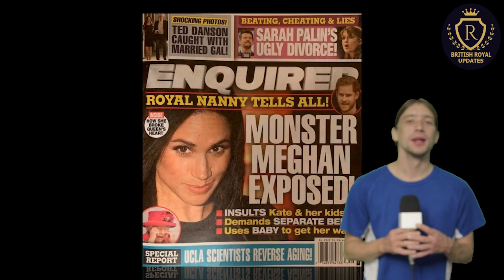Nanny E-X-P-O-S-E-D All: Meghan Markle Being Like a M-O-N-S-T-E-R to Harry & Royal Family!?!